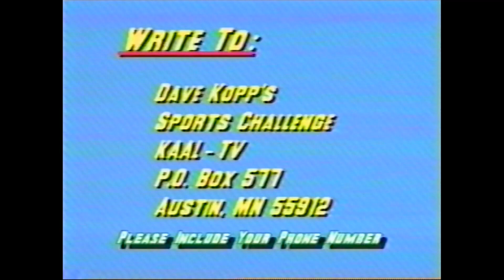Sports Challenge #174 Air Date: April 29, 1991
Dave Kopp's TV6 Sports Challenge  -  Four-Court Volleyball. Dave and the Glenville-Emmons Middle School faculty take on the 7th & 8th grade classes in yet another organized chaos creation of P.E. teacher Sue Zimmerman in Emmons, Minnesota. This is the 174th installment of a weekly series that ran on KAAL-TV newscasts from Dec. 21, 1987 to  Oct. 18, 1993.